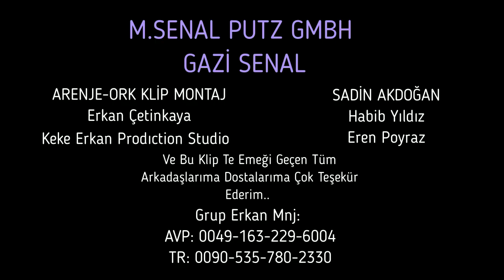ERKAN ÇETİNKAYA PARAŞÜT HALAY 2020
GRUP ERKAN Düğün Nişan Kına Organizasyonlarinizda görmek isterseniz Avrupa Türkiye
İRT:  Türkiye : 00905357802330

ORJİNAL KLİBİMİZİ İNDİRİP KANALINIZA YÜKLEMEYİN,ANLAYIŞINIZ İÇİN TEŞEKKÜRLER
Resmi YOUTUBE Kanalımızdır..